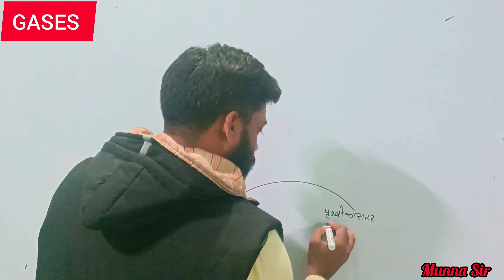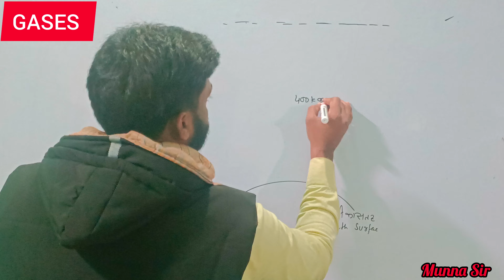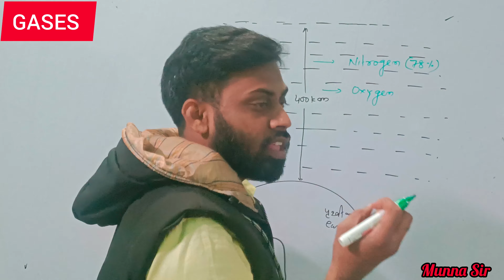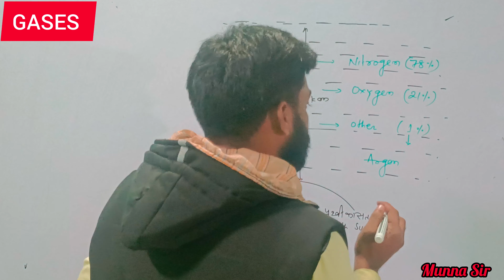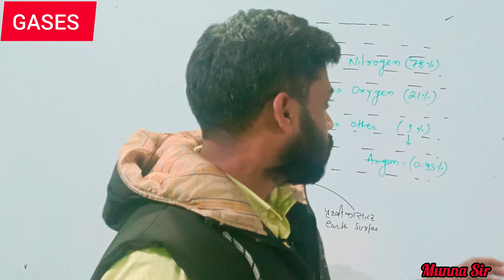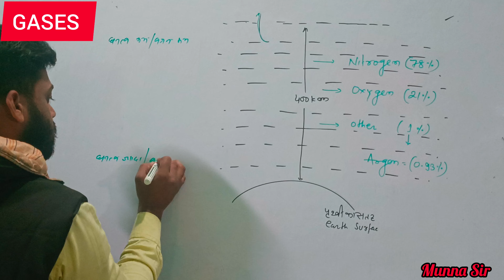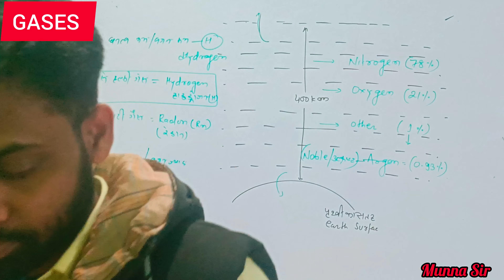GASES || गैस, SCIENCE, CHEMISTRY रसायन